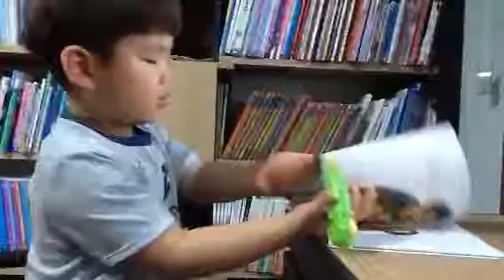김현준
뉴주니어